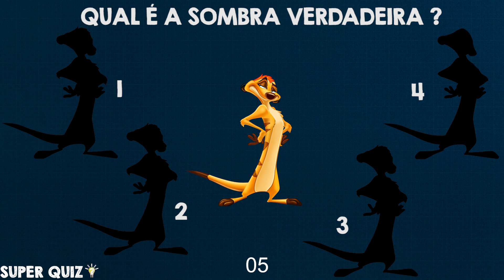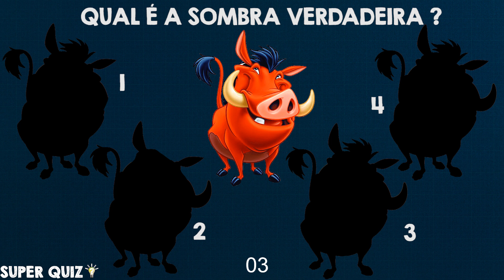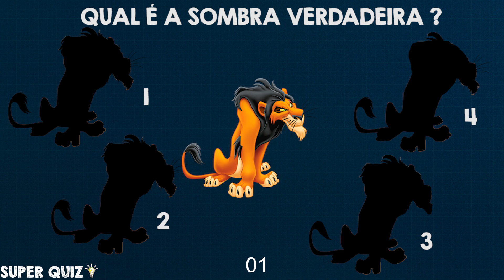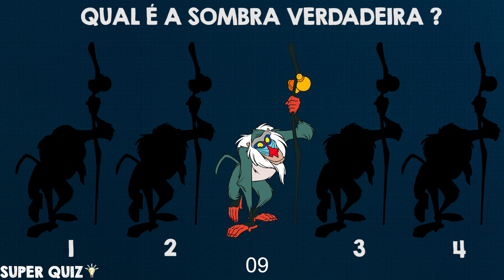ADIVINHE O PERSONAGEM DE REI LEÃO! JOGO ADIVINHE A SOMBRA CERTA REI LEÃO SUPER QUIZ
Adivinhe o personagem rei leão! Adivinhe qual a sombra certa rei leão!! Adivinhe qual é a sombra certa dos personagens de rei leão! Jogo de adivinhar rei leão! Encontre a sombra rei leão! Encontre o certo rei leão! Encontre o correto rei leão! Jogo rei leão disney! Jogo rei leão! Adivinhe pela sombra! Adivinhe o personagem da turma de rei leão e timão e pumba pela sombra! Jogo timão e pumba! adivinhe timão e pumba!
Vamos jogar um jogo? Mais um desafio! Hoje você vai ter que adivinhar qual é a sombra certa que pertence aos personagens de rei leão!! Adivinhe qual a sombra correta dos personagens de rei leão!  Jogo de adivinhar pela sombra! jogo de adivinhar timão e pumba! adivinhe o personagem rei leão disney! jogo rei leão !! Adivinhe rei leão ! jogo divertido rei leão disney! curiosidades rei leão! Ja assistiu o filme rei leão? ja viu os filmes de rei leão? Ja viu o desenho rei leão? A série rei leão? Gosta de curiosidades rei leão? Então você vai gostar desse vídeo!

Você gosta do rei leão disney? Gosta mufasa, rafiki, nala, simba, scar, timão e pumba? Conhece todos esses personagens? Então você irá acertar fácil!
Então você vai adorar o jogo de adivinhar o personagem pela sombra aladdin

Eai, será que você consegue descobrir qual é a sombra certa???
Prepare-se para se divertir muito com este jogo incrível! Brincadeira de adivinhar! Descubra pela sombra! Jogo de adivinhar! Jogo das sombras!

Eai quantos você acertou???
Deixa ai nos comentários!!
COMENTEM em todos os vídeos que vou responder todos os comentários !!